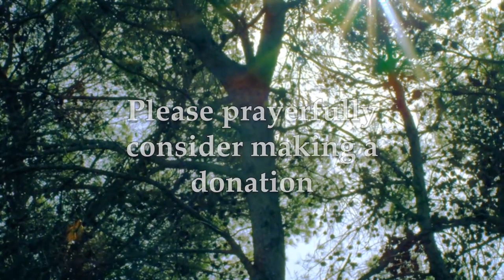Chapter 27 - In Place of Relativism... – The Holy Rule of St. Benedict w/ Fr. Mauritius Wilde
"In place of relativism…healing consequences"

From the Holy Rule of St. Benedict:

CHAPTER XXVII
How Concerned the Abbot Should Be about the Excommunicated

Let the Abbot show all care and concern towards offending brethren because “they that are in health need not a physician, but they that are sick” (Mt 9:12). Therefore, like a prudent physician he ought to use every opportunity to send consolers, namely, discreet elderly brethren, to console the wavering brother, as it were, in secret, and induce him to make humble satisfaction; and let them cheer him up “lest he be swallowed up with overmuch sorrow” (2 Cor 2:7); but, as the same Apostle saith, “confirm your charity towards him” (2 Cor 2:8); and let prayer be said for him by all.

The Abbot must take the utmost pains, and strive with all prudence and zeal, that none of the flock entrusted to him perish. For the Abbot must know that he has taken upon himself the care of infirm souls, not a despotism over the strong; and let him fear the threat of the Prophet wherein the Lord saith: “What ye saw to be fat, that ye took to yourselves, and what was diseased you threw away” (Ezek 34:3-4). And let him follow the loving example of the Good Shepherd, who, leaving the ninety-nine sheep on the mountains, went to seek the one that had gone astray, on whose weakness He had such pity, that He was pleased to lay it on His sacred shoulders and thus carry it back to the fold (cf Lk 15:5).

Father Mauritius Wilde, OSB, Ph.D., did his philosophical, theological and doctoral studies in Europe. He is the author of several books and directs retreats regularly. He serves as Prior at Sant’Anselmo in Rome.